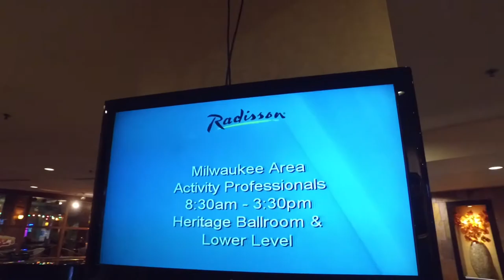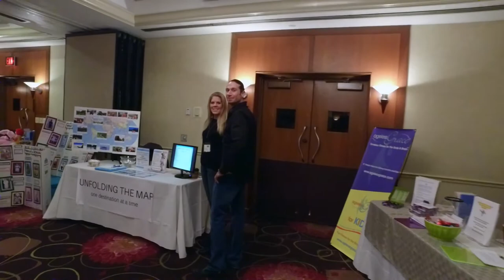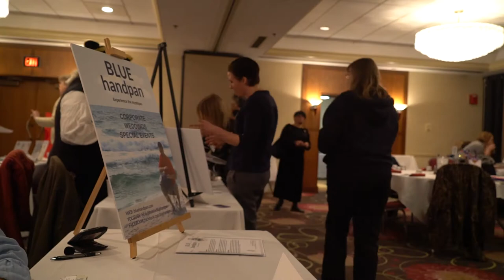Blue Handpan VLOG #1 at Milwaukee Area Professionals Day (MAAP)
The handpan music is a great augmentation to any event, organization, or wedding. MAAP provided a great opportunity for the handpan to be offered as a service to many facilities and Wisconsin retirement community centers.

DJI OSMO